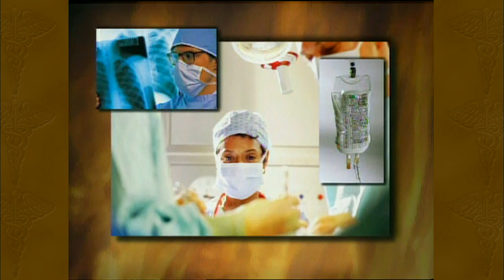Doctors on Call - Circulation & Leg Problems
Our expert medical panel answers viewer questions about circulation and leg problems including varicose veins, leg cramps, and peripheral artery disease.  Dr. Ray Christensen from the Department of Family Medicine & Community Health at the University of Minnesota Medical School Duluth hosts this evening’s panel Dr. Gail Baldwin, a family medicine physician with the Twin Ports VA Clinic in Superior; Dr. Gregory Snyder, interventional radiologist with Essentia Health - Duluth; and Dr. Emily Onello, a family medicine physician with the Lake Superior Community Health Center in Duluth and faculty member at the University of MN Medical School Duluth.